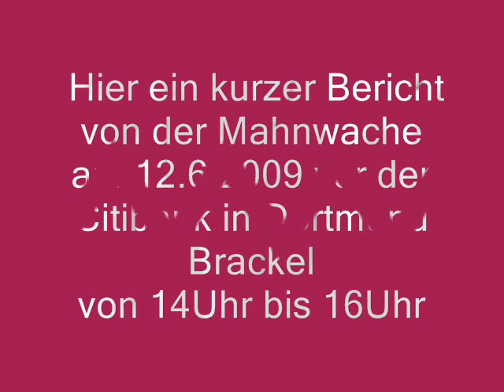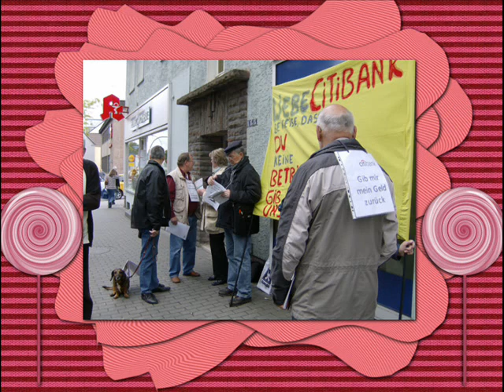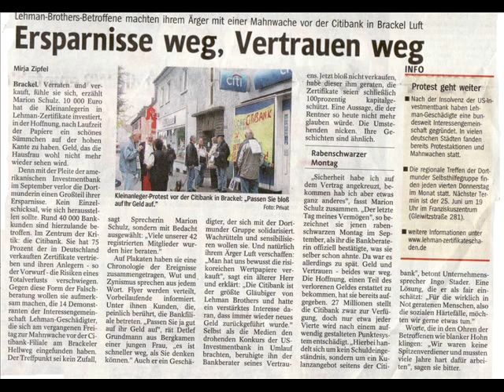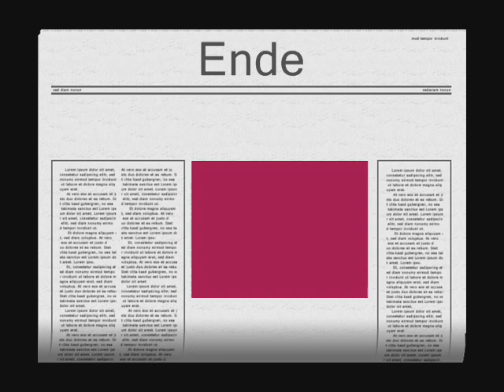Demo Dortmund der Lehmanopfer 12.6.2009.wmv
Demo in Dortmund -- Brackel  vor der Citibank heutige Targobank .Es fühlen sich über 50000 Menschen falsch beraten und haben durch diese Bank ihre gesammte Ersparnisse verloren
Es wurden ihnen Lehmanzertifikate als 100% sicher und 100% kapitalschutz verkauft, was aber nicht der Wahrheit entsprach
So geht Bank heute
Wir kämpfen weiter, bis wir unsere Altersvorsorge wieder haben